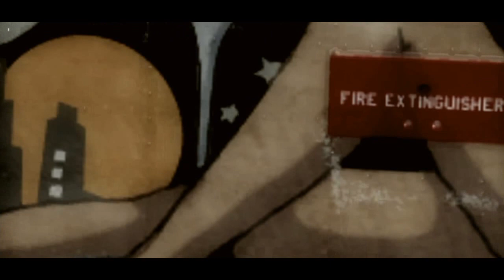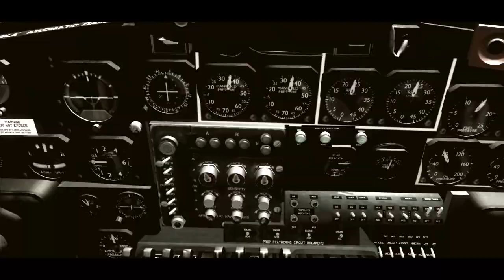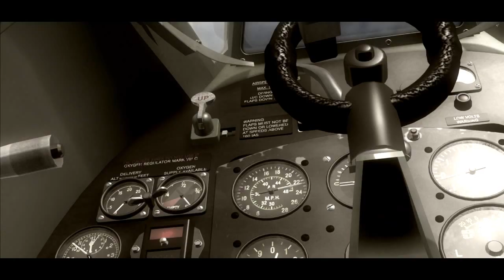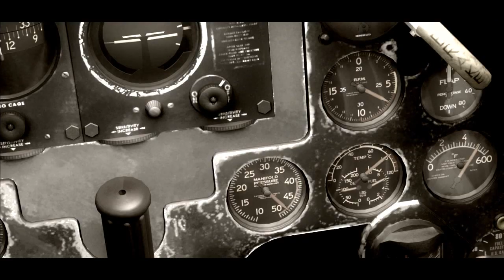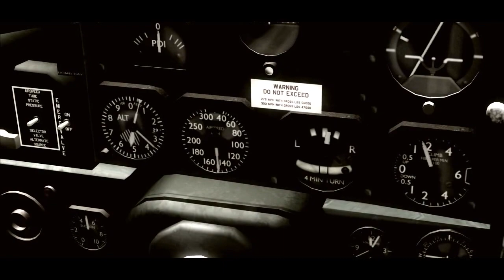Flame (The FSX combat)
all these combat are made under fsx!